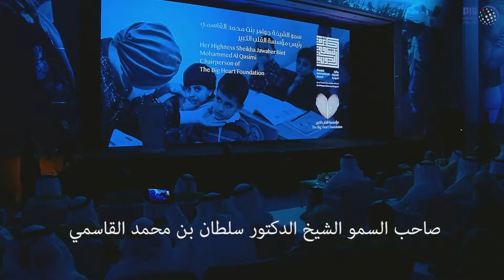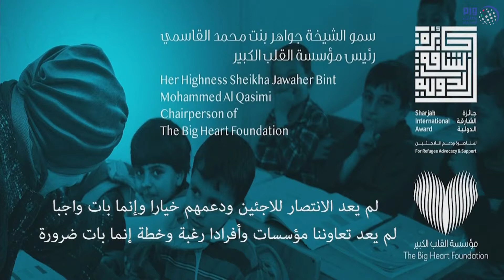سلطان القاسمي يمنح "عامل" اللبنانية جائزة الشارقة لمناصرة اللاجئين .. ويتبرع لها بمليون دولار